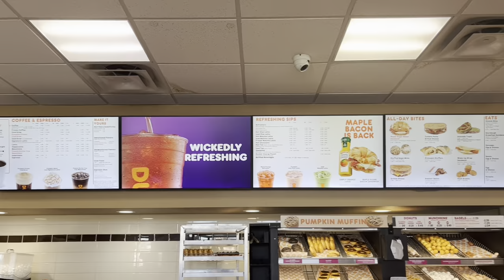TTU Club Volleyball Tournament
Hey Red Raiders!

On today’s vlog, Jorge travels to Texas A&M to represent Texas Tech in a Club volleyball tournament!

Yadir:

ABOUT STUDENT ENGAGEMENT
In Texas Tech Student Engagement, we have a variety of programs to make your transition to Texas Tech easy, fun, and informative. Whether you are a first-time student, transferring to Tech, or are already here, we have a program for you!